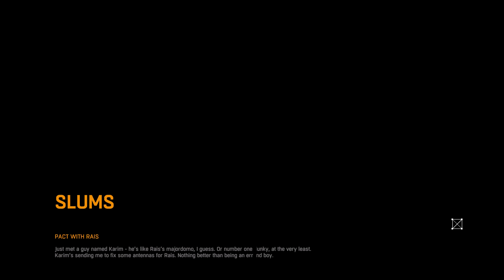Dying Light | #005 | Far Cry!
Welcome to my Dying Light let's play!

Time to play some Far Cry 4! Wait... This isn't Far Cry, what is it with developers putting in these Ubisoft towers!?